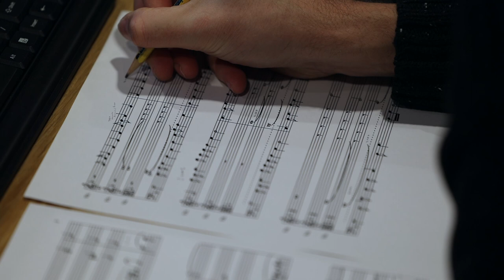Parallel 40 - making of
Discover our new project Parallel 40, scheduled to launch on February 2024

Video: Hilde Verwij
Audio: Frerik de Jong - Kleinman Audio
Label: 7 Mountain Records
Recorded in Muziekgebouw Eindhoven December 2023